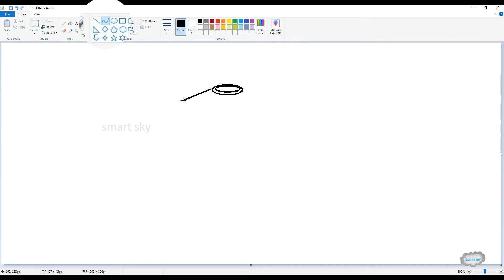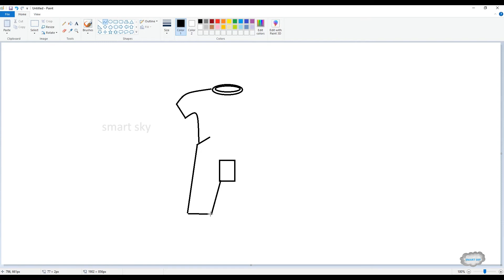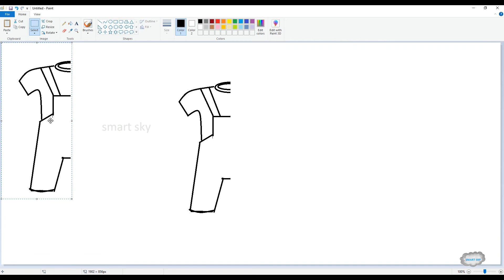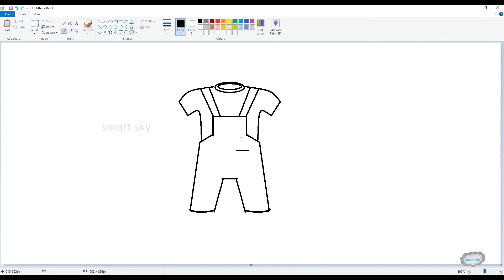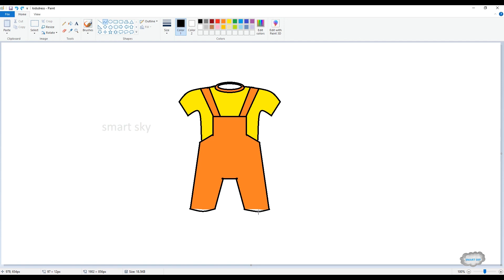How to draw cute kid dress in mspaint || step by step tutorial || smart sky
Hi guys,